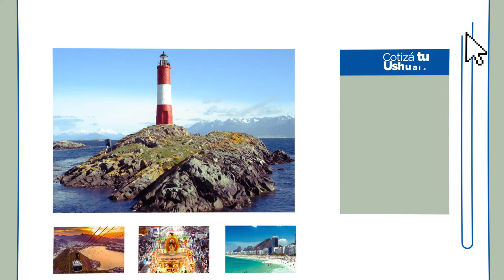Excursión Parque Nacional Tierra del Fuego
Excursión Clásica Ushuaia